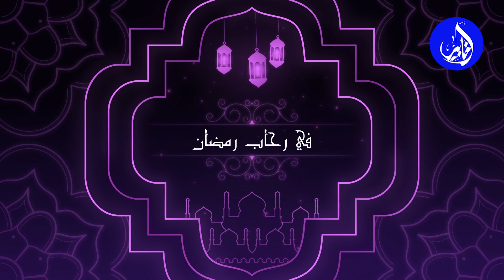كيف يشكر المسلم ربه في هذا الشهر المبارك الفضيل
في هذا الدرس الديني الجديد، من برنامج "في رحاب رمضان"، يتحدث الدكتور محمد أمين الغويلي، عضو المجلس العلمي المحلي لمراكش، عن عبادة قلبية من شعب الإيمان التي اختص الله بها عباده المصطفين، وهي عبادة الشكر ، موضحا كيف يشكر المسلم ربه في هذا الشهر المبارك الفضيل..